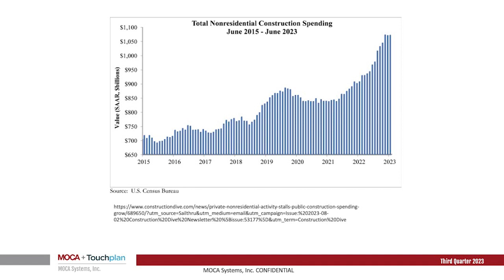Economic Insights from Tom Sanders: Nonresidential Construction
Tom Sanders, the Chief Economist at MOCA Systems, examines how quickly nonresidential spending has increased coming out of COVID-19 and how much is due to inflation.